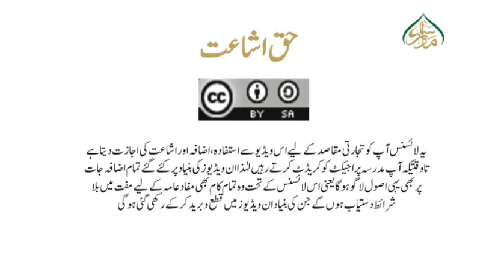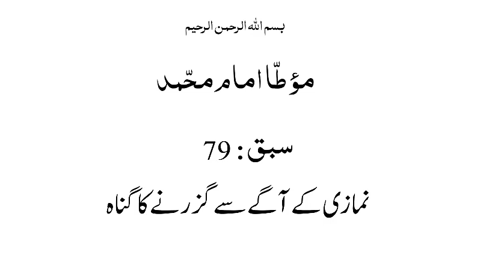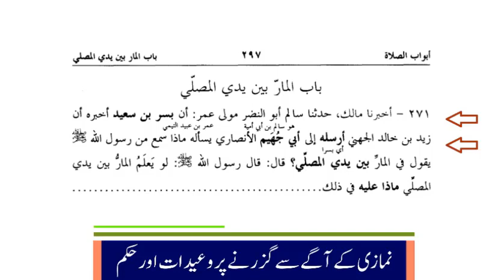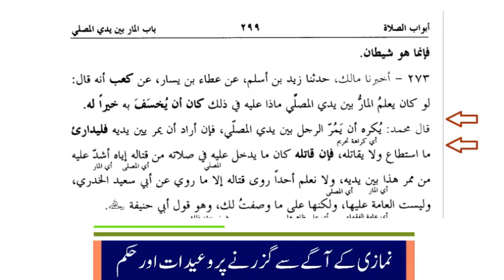موطاامام محمد، سبق:79 نمازی کے آگے سے گزرنے کا گناہ /Maota Amam Muhammad Lesson:79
"madrassa lectures#online_dars_e_nizami wifaq_ul_madaris dars_e_nizami islamic_daroos # پیش خدمت ہے حدیث کی اہم کتاب کی ایک مشہور کتاب ""موطا امام محمد "" جسے آسان فہم انداز میں پیش کرنے کی کوشش کی گئی ہے، جو علماء و طلباء کے لئے یکساں مفید ہے۔۔۔